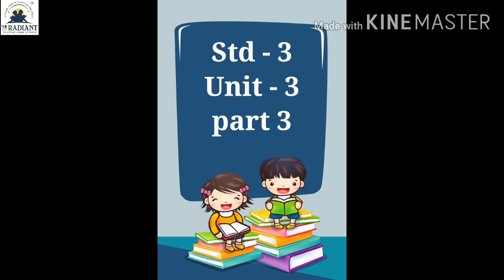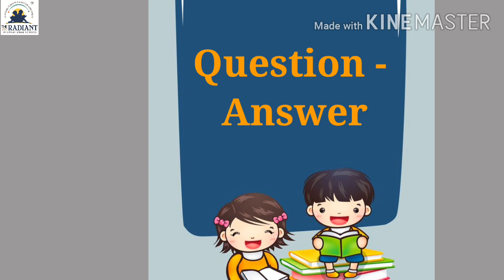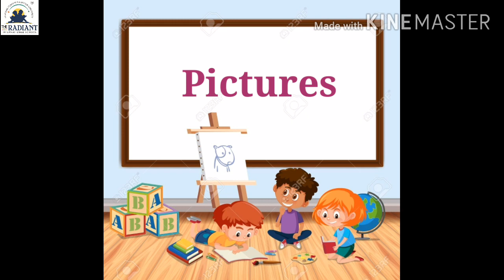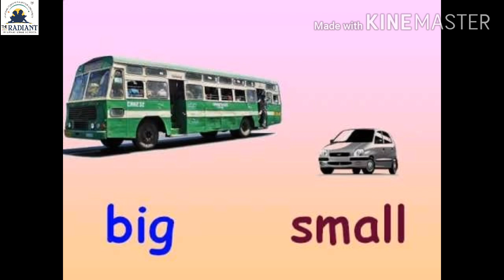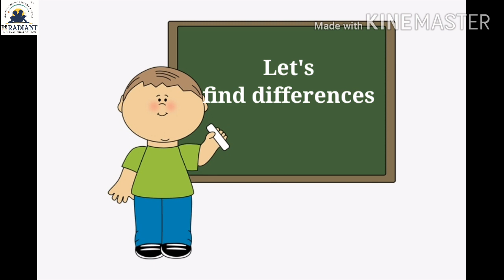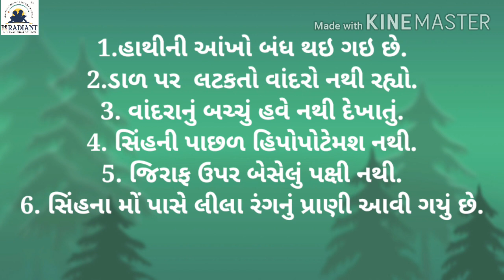GM Std 3 Eng Unit 3 part 3 720p